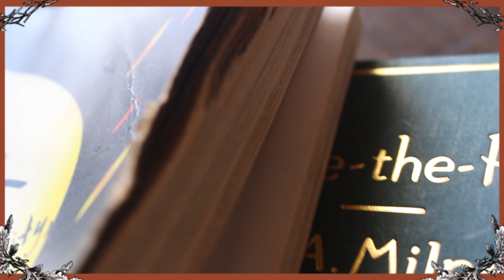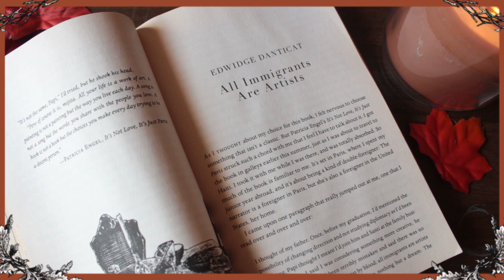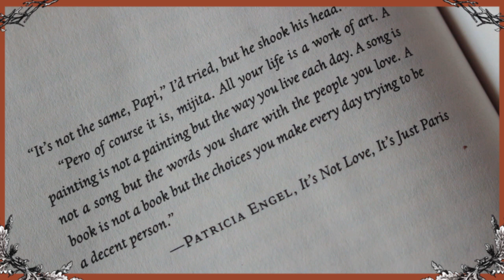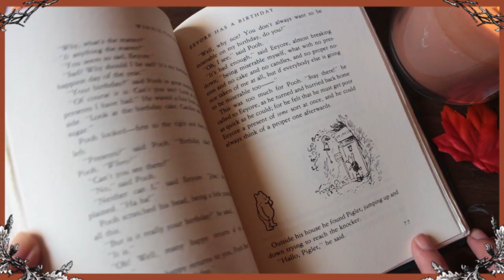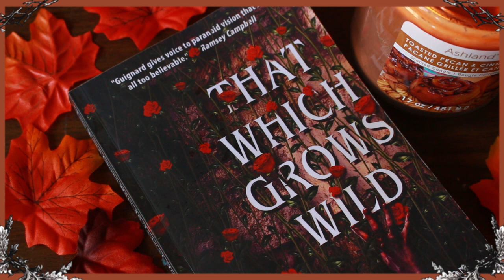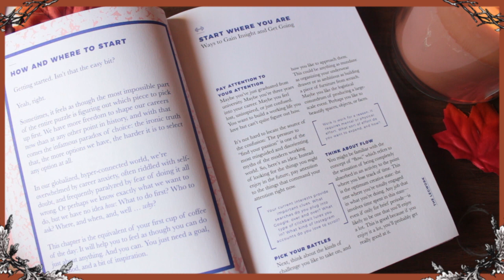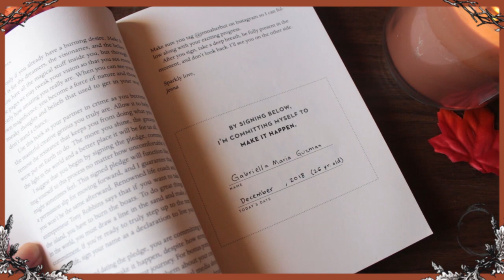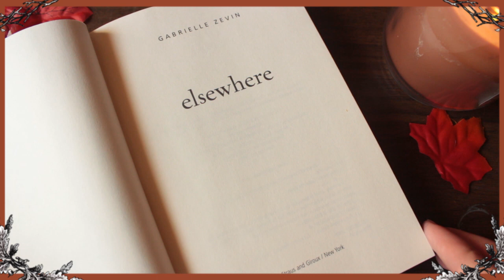My Favorite Books for Fall! 🍂 Autumn Book Recommendations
Autumn is my favorite season because of its comforting quietness and ever changing colors. I wanted to tell you all about the types of books I love to read this time of year! What are some of the books you're reading right now? Let me know! :)